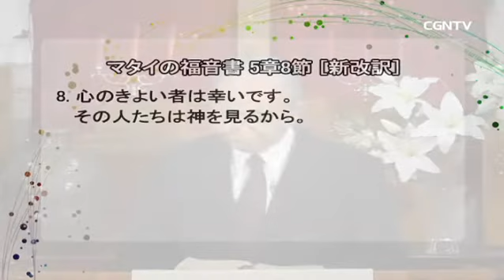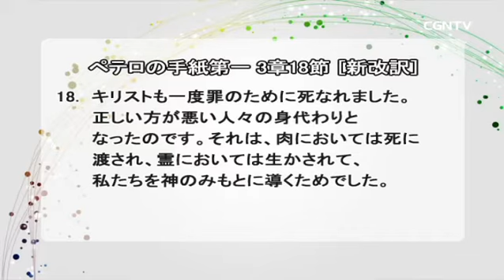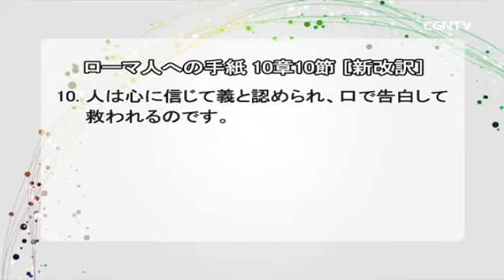神を見る(マタイの福音書5章8節)｜奥山実牧師のバイブルメッセージ｜CGNTV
📙神を見る(マタイの福音書5章8節)｜奥山実牧師